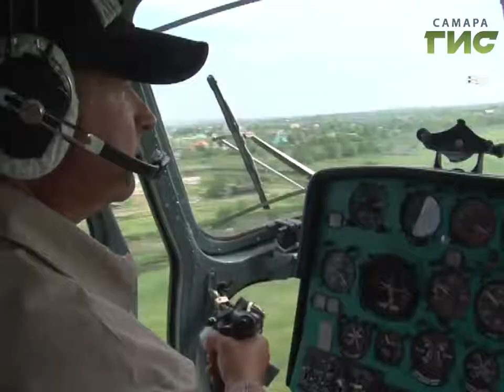Новости спорта (21.07.17)